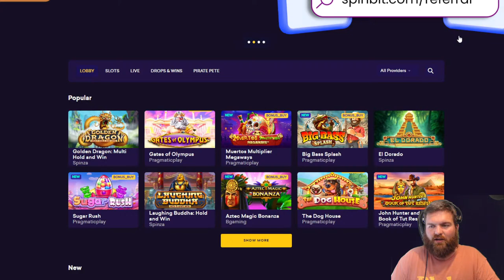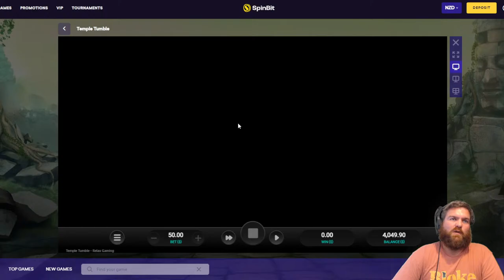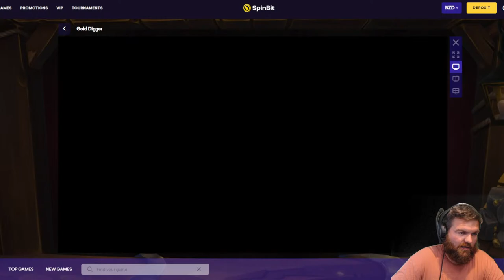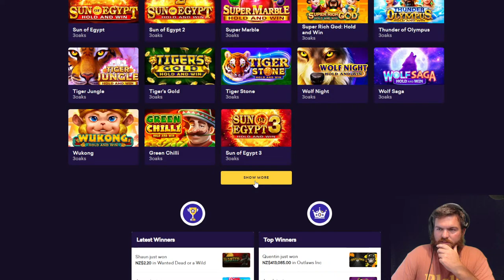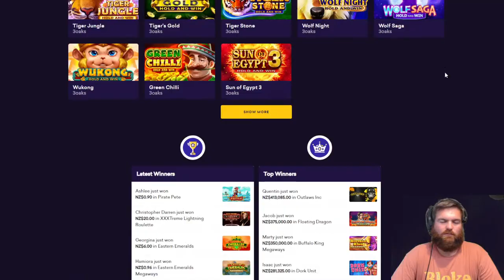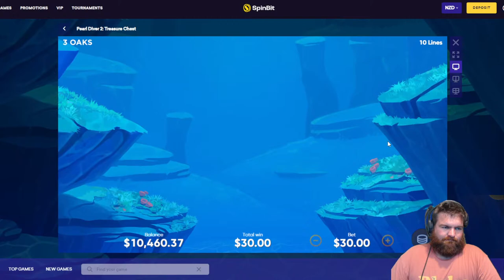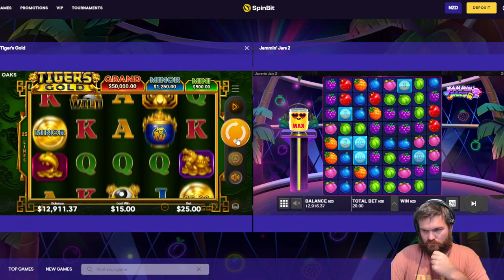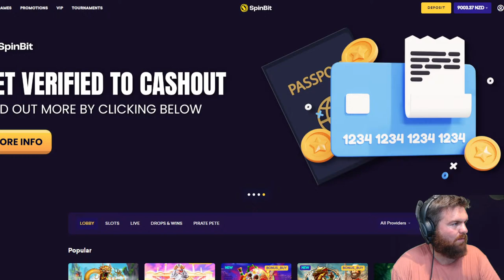Matt vs Slots!! Take No Prisoners! Gamble Responsibly 18+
Like Degeneration Nation & Join the Private Group to stay up to date with the streamer & community wins.